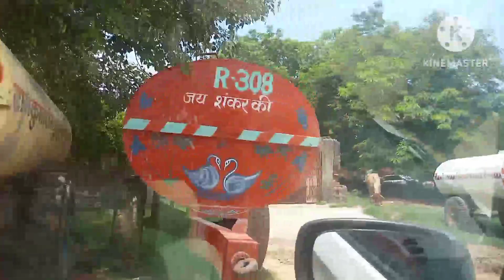sawan Mahina mast 🕉️🌧️